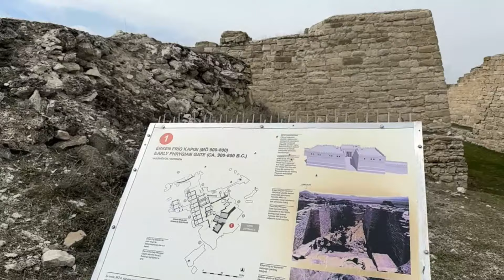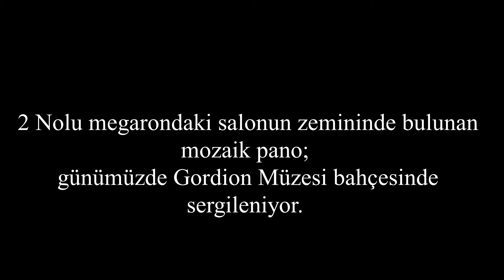Gordion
Gordion şehri, Ankara'ya yaklaşık 94 km uzaklıkta, Polatlı ilçesine ise 29 km uzaklıktadır. Ulaşım kolay. Özellikle UNESCO tarafından "Dünya Kültür Mirası Listesi" ne dahil edilerek koruma altına alınmasından sonra oldukça popüler olmuştur. Yaklaşık 4 bin yıllık bir yerleşim yeridir. Yani, en uzun süre yerleşim gören, dünyanın nadir alanlarından biridir. Bence, mutlaka gidin burayı görün. Ben burayı ziyaret ettiğimde, maalesef sadece 1 Çinli ve ben vardık, başkaca kimse yoktu. Halbuki, UNESCO buraya çok önem veriyor.